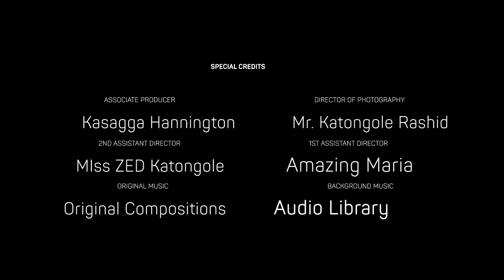Tamale Mirundi goes bare-knuckles on Col.Nakalema. Speaks Volume for Hajjat Namyalo's 2026 Mzee Bid